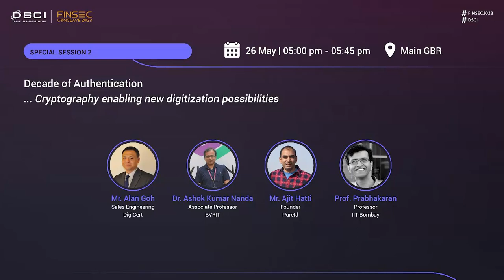Decade of authentication: Cryptography enabling new digitization possibilities | FINSEC 2023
FINSEC 2023 was a two-day summit that brought together stakeholders from banking, mutual funds, securities, insurance, and pension.

The conference focused on discussing sector-specific imperatives and preparedness in light of emerging challenges.

It featured deliberations on various themes, including cybersecurity in the BFSI sector, technological advancements driving digitization, and the associated security and privacy concerns and opportunities.